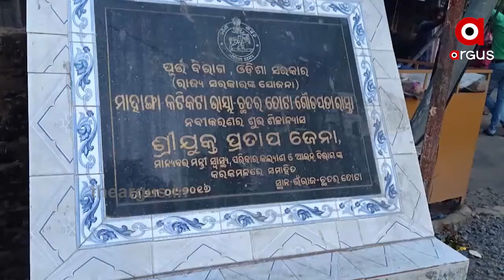ମାହାଙ୍ଗାରେ ମହା କେଳେଙ୍କାରୀ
ମାହାଙ୍ଗାରେ ମହା କେଳେଙ୍କାରୀ , ପୁଣି ଚର୍ଚ୍ଚାରେ ପୂର୍ତ୍ତ ବିଭାଗ ..